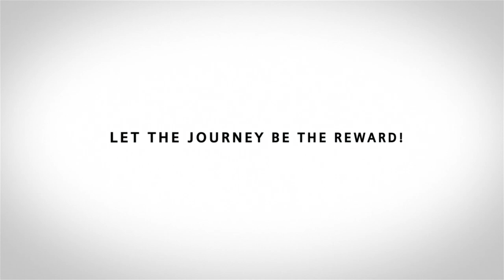EngineersofNext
Siemens Mobility kicks-off its journey to a new mobility universe enabled by a connected, digital infrastructure.